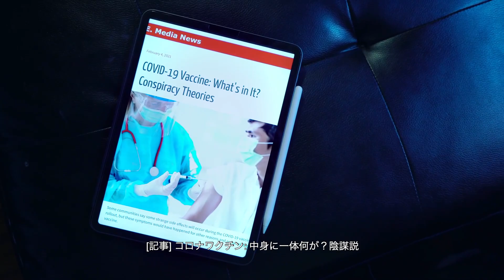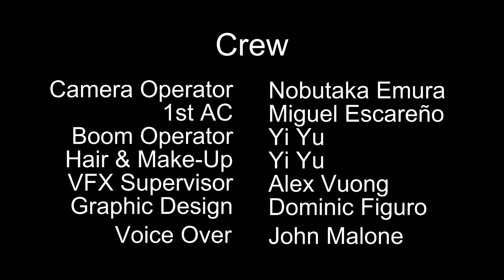【YouTubeホラー映画祭 一次審査通過作品】「Under Control」 江村暢崇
◆第一回YouTubeホラー映画祭 受賞作品◆